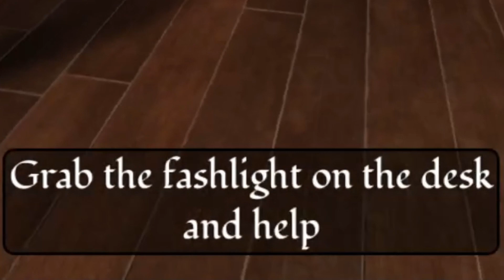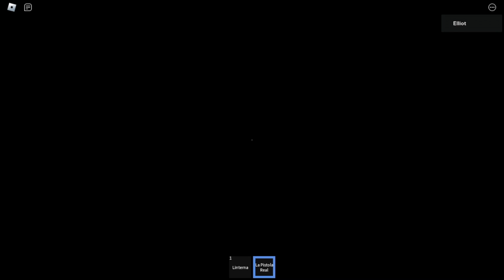💀ESTA FUE MI EXPERIENCIA EN EL HOTEL! | ROBLOX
¡Hola Gente, En Este Video voy a estar jugando: "LA EXPERIENCIA DEL HOTEL". Un juego de Terror en el cuál tenemos que Sobrevivir y escapar de un asesino, MUY TERRORIFICO.